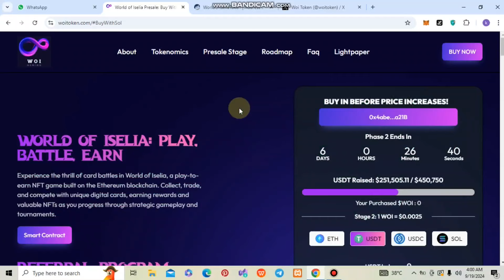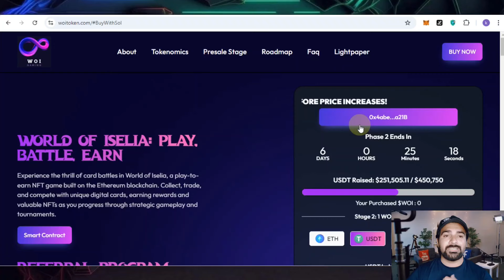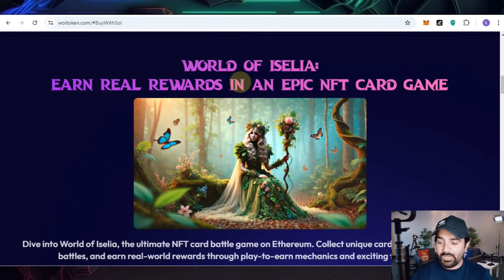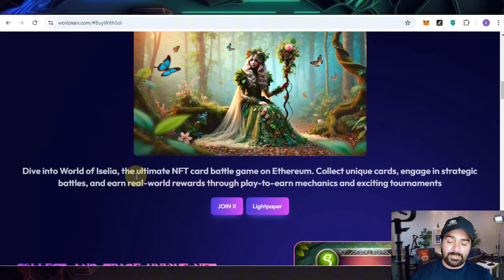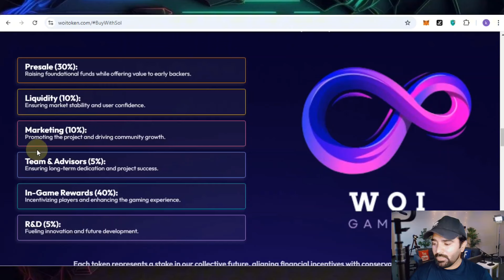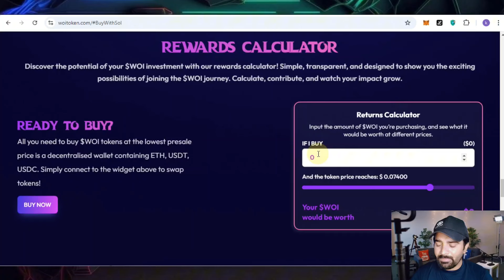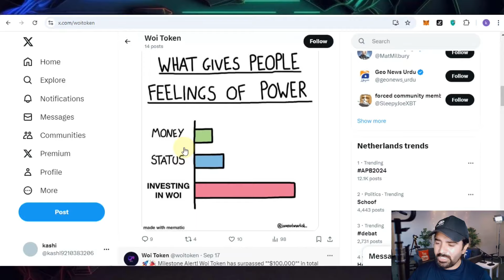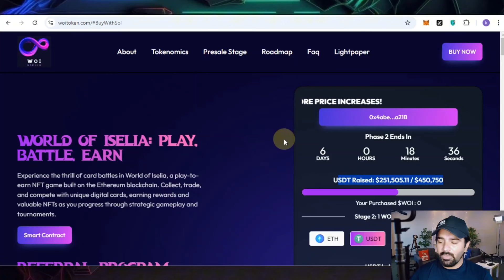🚀NEXT 20X PRESALE GAMING TOKEN ON ETHEREUM?🔥 PLAY TO EARN 🔥 WORLD OF ISELIA REVIEW 🔥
🚀Hello friends, today I present to you WOI GAMIN new project learn more by watching the video.